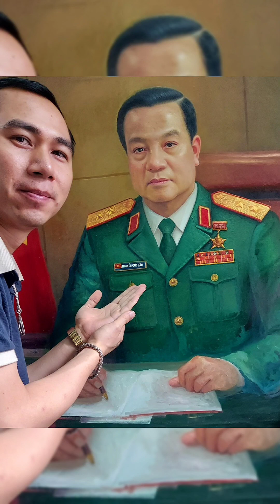nhân tướng học người nên kết thân